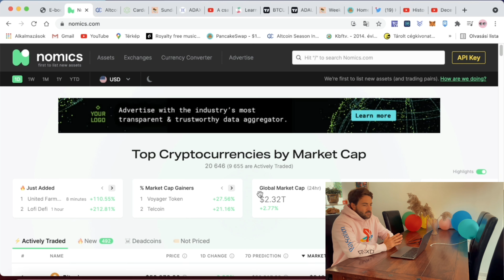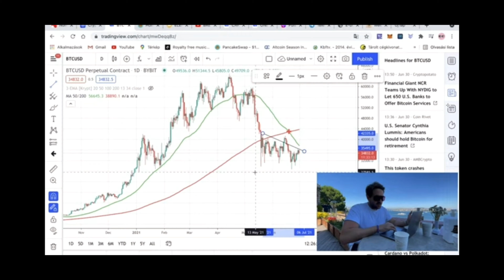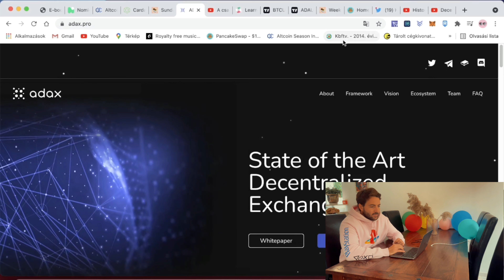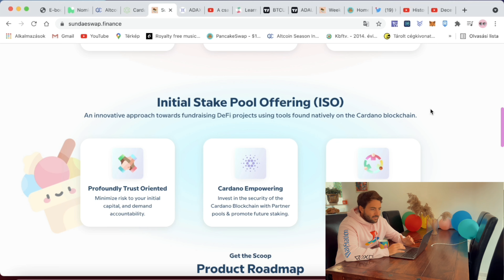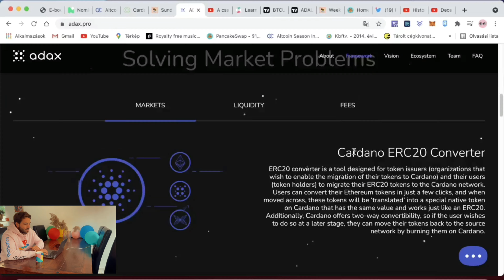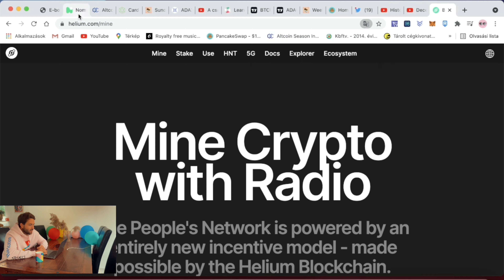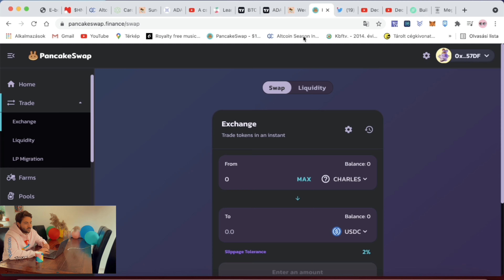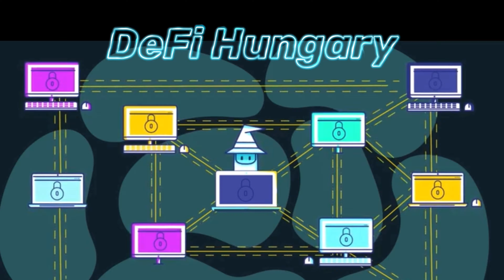BTC 50K 🤯| ALTCOIN SZEZON | CHARLES TOKEN 📈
Itt találod az E-bookot és a DeFi videó kurzust:
 (Minden ami a videóban elhangzik az nem pénzügyi tanácsadás, hanem csak egy videó arról, hogy én mit csinálok.)
Linkek a videóban elhangzottakhoz:
Charles Token.:

Trading: TBD
Trading: TBD
⬇️DFH Token - Szerződési Cím⬇️
0x8D238f79EB1BBAcB407Ac411BA94F04a331E5257

Ha szeretnétek kapcsolatba lepni velem akkor ezen a linken meg tudjátok ezt tenni.:

Ha új vagy és még nem vettél Cryptot akkor használdd ezt a Coinbase hivatkozási linket ez első Crypto vásárlásodhoz Coinbase-en es keress 10 dollárt ingyenesen 100 dollár vásárlása fölött:

Ha szeretnétek támogatni, vagy velem kapcsolatba lepni akkor azt ezen a linken meg tudjátok ezt tenni.:

Ha érdekel a Crypto és DeFi világ, csatlakozz a csatornához, illetve a DISCORD csoportunkhoz.: